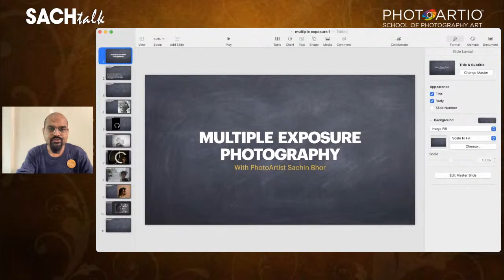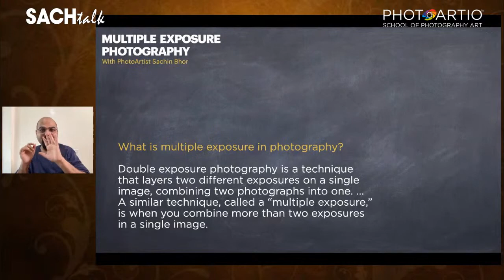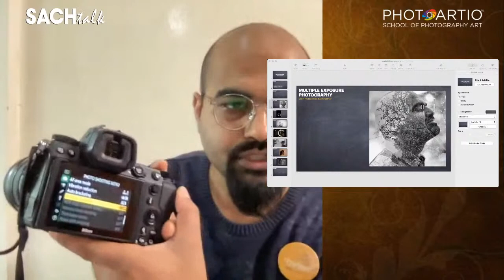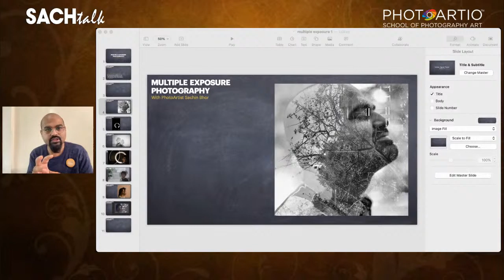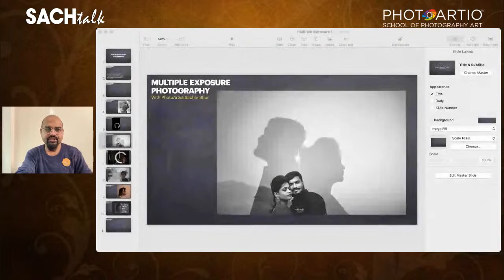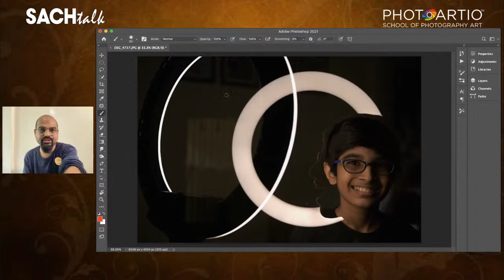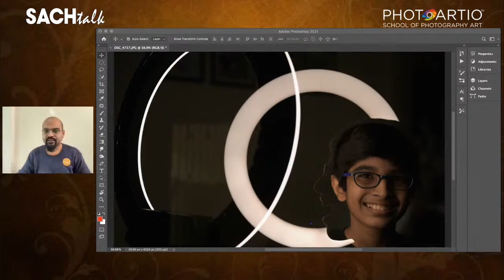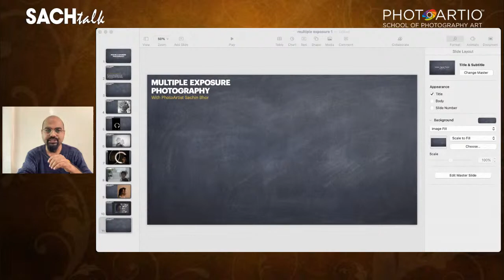SACHTalk - Multiple Exposure Concept in Photography - Hindi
As promised, Here is our next session of SACHTalk Series where Sachin Sir is going to talk on 'Multiple Exposure' Subject. He will also answer your questions during the session. Lets meet at 11am today

Thanks,
Sachin Bhor